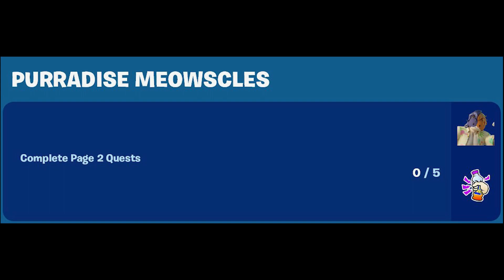Fortnite Purradise Meowscles All Quests!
Fortnite Summer Event 2023 Purradise Meowscles All Quests! Begins July 6th At 9 AM ET

My Support-A-Creator-Code: TASKCOMPLETE